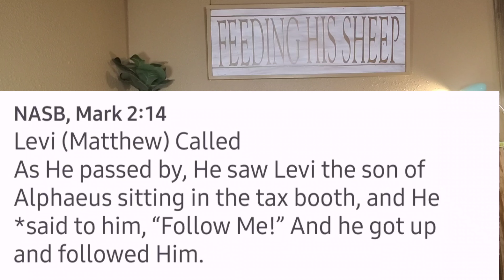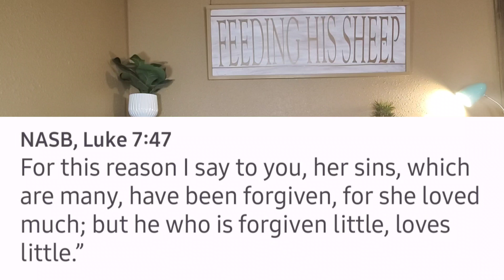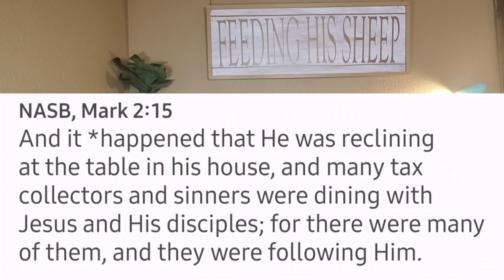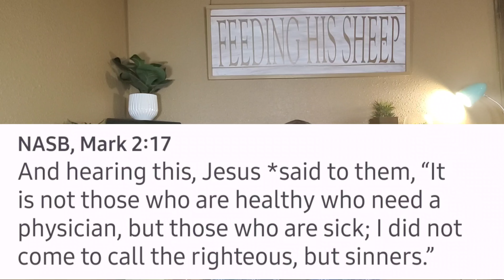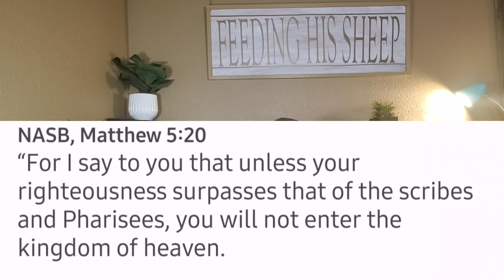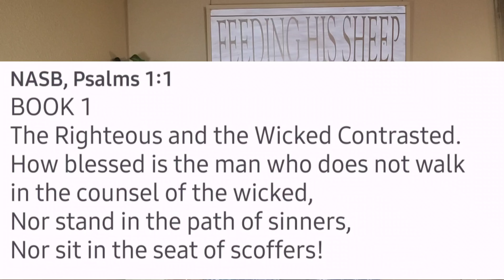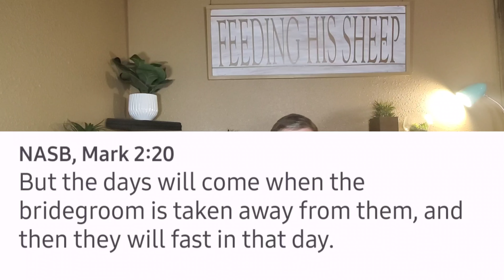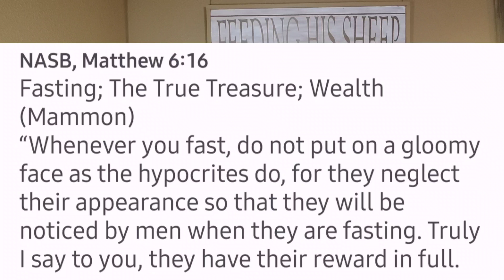Mark 2:13-20 Verse By Verse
Verse By Verse study continuing in Mark 2:13-20. The Pharisees question why Jesus ate and associated with sinners.